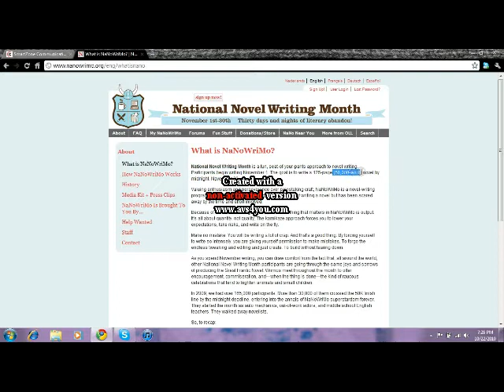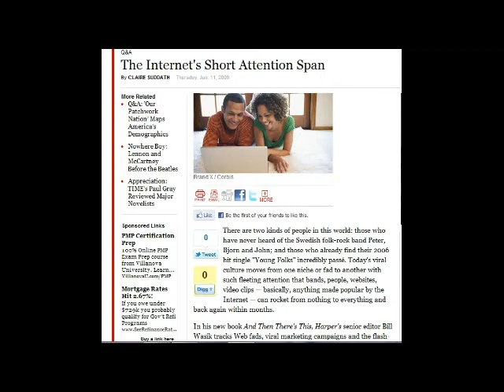10/22: Nycole is an Asthmatic Server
I LOVE Wheezy Waiter despite the fact that I HATE coffee (tea is better).
Sorry about the stupid thing in the middle of the screen, it will go away further into the video